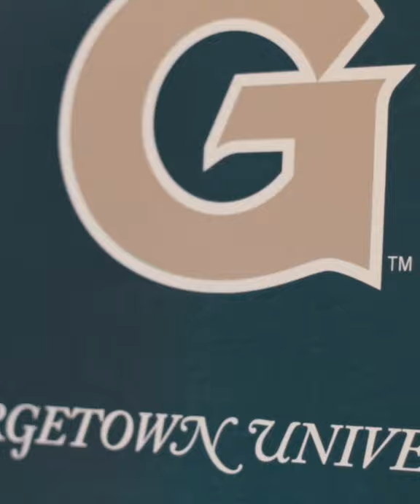Georgetown Men's Basketball Open Practice | 2019 | Vertical Short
Georgetown Men's Basketball Open Practice

Track: JURGAZ - Delta [Magic Release]